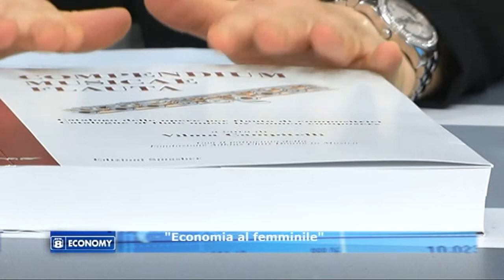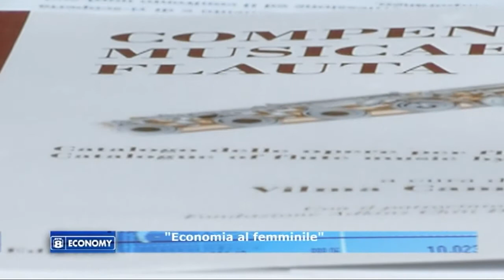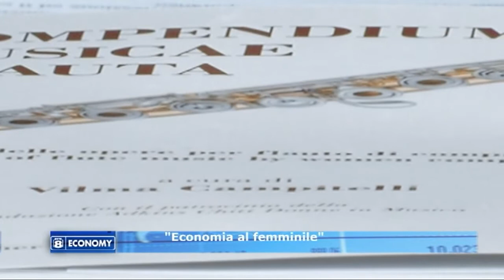Rete8 Economy del 04/03/2019